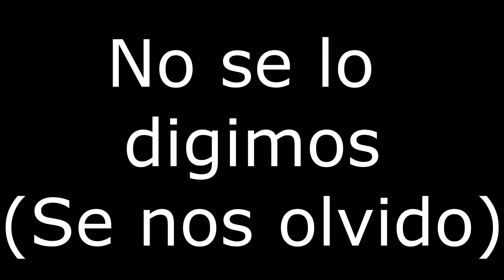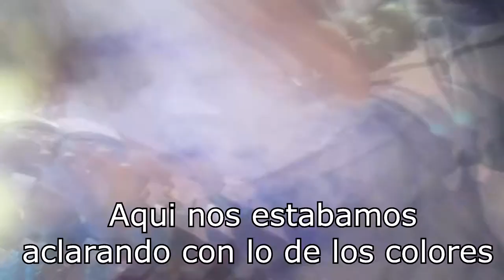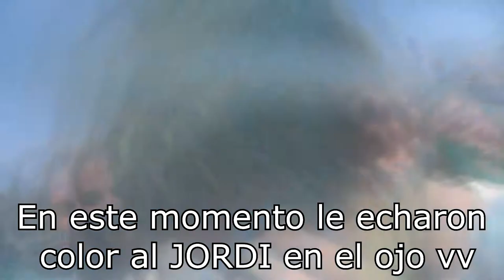Vlog #1 | Fiesta del color | con Oriol | No, al maltrato a la mujer :)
y hay va la descripción, descripción, suena a cuestionario, hay va un poco de letra de resumende lo que significa el Holi, mejor :)

Primer vlog, por nuestros 10 videos, con Oriol, nuestro relaciones públicas y nuevo gran amigo, Fiesta del Holi,, de tradicion India, contra el maltrato a la mujer.

vives al limite